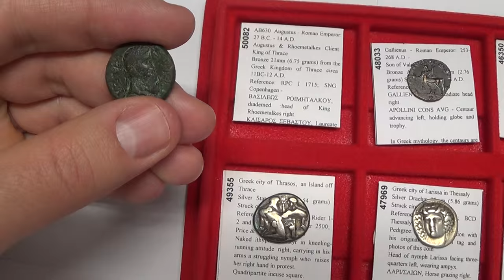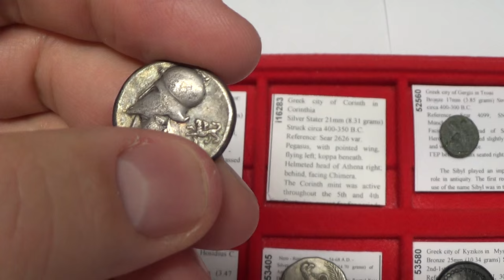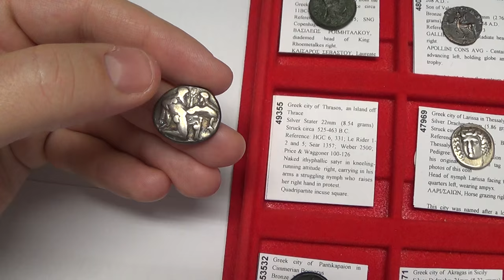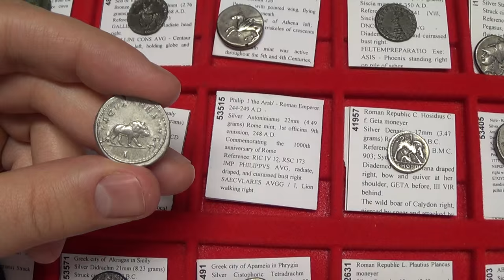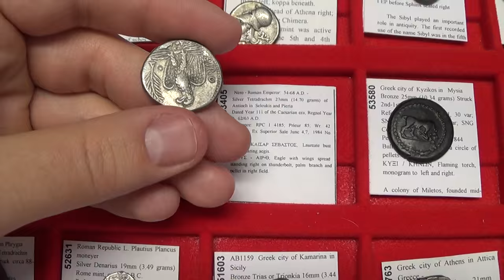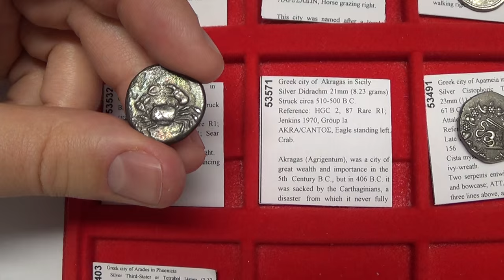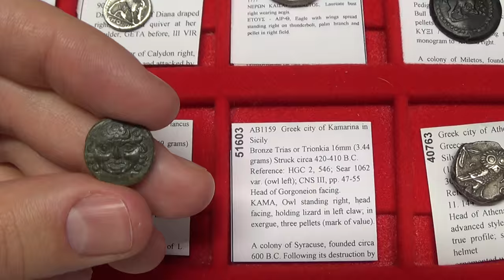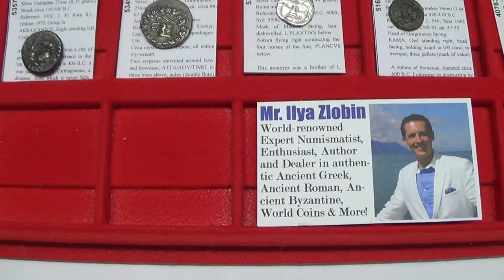Mythical Creatures on Ancient Greek and Roman Coins Collecting GUIDE Explores Types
for the article to this video.TO SEE ALL MY AVAILABLE COINS

Mythical Creatures on Ancient Greek and Roman Coins Guide

Overview of the mythological creatures depicted on ancient coins from various myths

Journey to the mythical age of heroes of antiquity. An age filled with fantastic animals. Try not to look at Medusa or you will be turned to stone. Fly into the sky on the winged horse known as the Pegasus and so much more. This guide was designed to show you authentic ancient coins depicting these various creatures.

The types of mythical creatures depicted on coins, a list.
Click any of the links below and see all the examples of ancient coins I have for that keyword inside my eBay store.
Capricorn
Centaur see also  Cheiron
Pegasus
Phoenix
Chimera
Sphinx
Hippocamp
Satyr
Nymph
Lion or Nemean Lion
Boar
Eagle
Bull
Cow
Griffin
Crab
Serpent or Snake
Medusa
Gorgoneion or Aegis
Owl
Panther
Merman